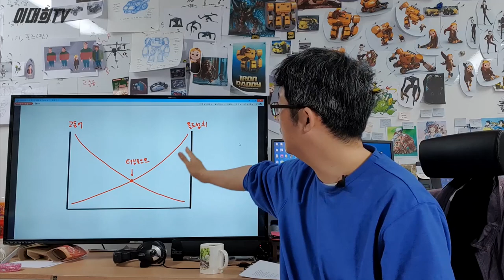감독은 왜 '파닥파닥'을 죽였나?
'왜 고등어를 죽였나요?'에 대한
이대희감독의 답변이 담겨있습니다.